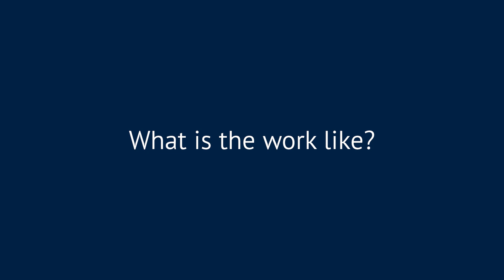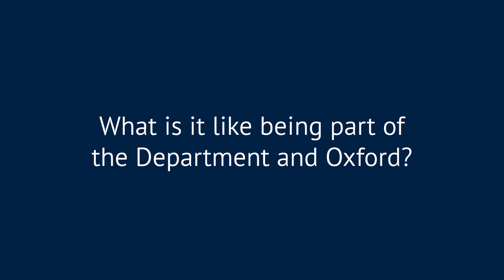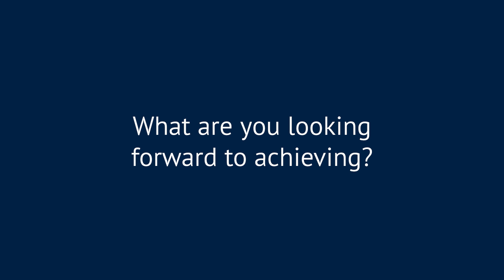MSc in Medical Education - Chris Sparling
Bill Teasley gives the student perspective of the MSc in Medical Education at the University of Oxford's Department of Education.